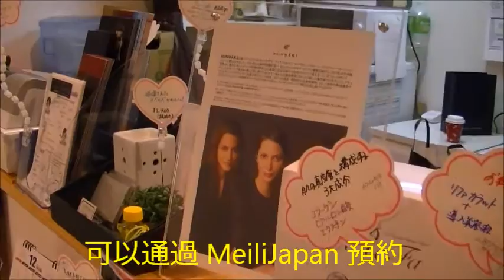體驗日本高品質ReFa系列產品美容沙龍服務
華人在日本體驗高品質ReFa系列產品美容沙龍服務。
MeiliJapan（美麗日本・魅力日本） 助您在旅日期閒擁有更精彩更豐富的體驗，也能為您提供華語中文服務。